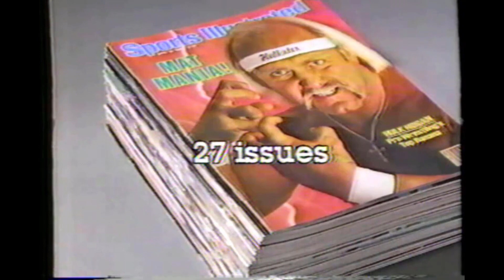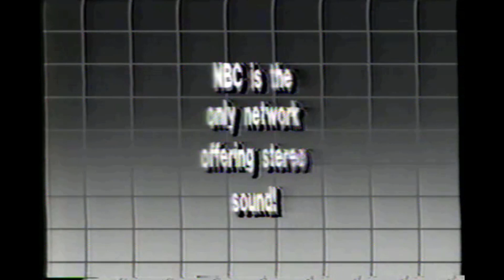1986 - WTVM (NBC) Birmingham, Alabama Commercial Blocks - theVHSfiles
This video, digitized from VHS, captures the vintage commercials that aired during WTVM's broadcast schedule in the mid-80s, offering a nostalgic look at the advertising and media landscape of that era.